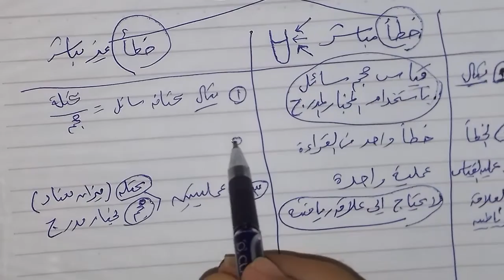ترم اول فيزياء أولى ثانوى اسباب الخطأ فى القياس نظام حديث وازهر وابناؤنا فى الخارج أسلوب مبسط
مسائل هامه في الفيزياء الصف الاول الثانوي نظام حديث خطا النسبي والخطا المطلق
مساء الهامه جدا في فيزياء الصف الاول الثانوي نظام حديث الخطا المطلق والخطا النسبي
 ترم اول  فيزياء أولى ثانوى اسباب الخطأ فى القياس اسلوب سهل وبسيط
شرح الباب الاول الدرس الاول فيزياء الصف الاول الثانوى 2021 الخطا في القياس اسبابه و مسائل هامه جدا
مصطفى رجب خبير العلوم
الخواص الكيميائية للفلزات واللا فلزات
علوم الصف السادس الابتدائى - لغات
علوم الصف السادس الابتدائى - عربى
علوم الصف الاول الاعدادى :
علوم الصف الثانى الاعدادى :
شرح كيمياء الصف الثانى الثانوى
الثانى من مراجعة العلوم ثالثة اعدادى
كيفيه رسم منحنيات في الفيزياء ميل الخط المستقيم في كميات فيزيائيه مع العلاقه الفيزيائيه والقانون الفيزياء الى
ان شاء الله هانعمل حلقات اون لاين باذن الله في الكيمياء والفيزياء والاحياء اللي هي الاساسيات و مراجعات و الحاجات المطلوبه بسعر رمزي ان شاء الله والتواصل عن طريق واتساب
ابتداء من شهر ثمانيه ان شاء الله نبدا اون لاين المناهج شرح و مراجعه وحل نماذج بوكليت ان شاء الله من كتاب الامتحان
حل امتحان إحياء اولى ثانوى عام وازهر 2021 اسئلة متميزة
حل أسئلة إحياء اولى ثانوى البروتينات نظام حديث 2021 وازهر
حل أسئلة إللي بدأت اولى ثانوى احياء 2021
معادلات كيميائية متزنة كيمياء اولى ثانوى 2021
مسائل فيزياء الثانى الثانوى 2021
حل محافظه المنوفيه الصف الثالث الاعدادى
حل اسئله امتحانات على المرايا والعدسات من كتاب الامتحانات
شرح درس المرايا
- عيوب الابصار
شرح مبسط وجميل ماده الاحياء الصف الاول الثانوي الترم الاول علوم الحديث ونظام الحديث مستر مصطفى رجب خبير العلوم كبير الاحياء كبير كيمياء و خبير الفيزياء
شرح احياء الصف الاول الثانوى الحلقه الثانيه
الحلقة ( 1 ) احياء الصف الاول الثانوى ترم اول ( الاساس الكيميائى للكائنات الحية )
الحلقة الاولى شرح احياء الاساس الكيميائى للكائنات الحية | احياء الصف الاول الثانوى
الحلقة (8) أساسيات الكيمياء سلسلة الخبير فى الكيمياء 2020
سلسلة الخبير فى الكيمياء (1) اولى ثانوى  حل بوكليت (1)كاملا
لو فيه اى استفسار  اكتبه فى